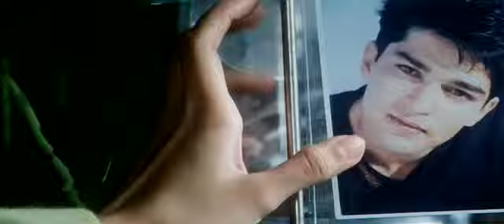Tum_Bin_Kya_Hai-Tum_Bin__2001_xnyash.avi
MEANING FULL HINDI SONG